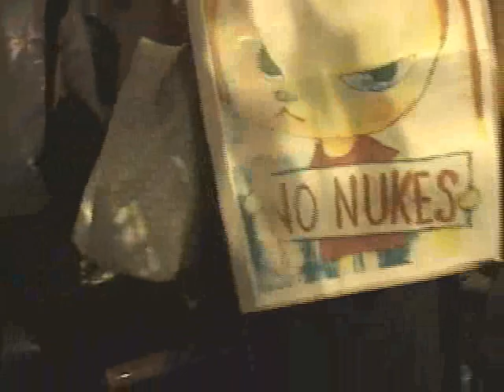ファミリーブロック～国会議事堂前（2012.7.13）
「官邸前抗議行動」みんなの写真＆ビデオプロジェクト

【OurPlanetTV番組制作支援のお願い】
この番組は会員のみなさまからの会費や、視聴者のみなさまからの寄付・カンパを基金に制作しています。より多様な視点から情報発信ができるよう、ぜひ制作費のご支援をお願­­­­­­­­­­­­­­いいたします。詳しくはこちらをご覧下さい。